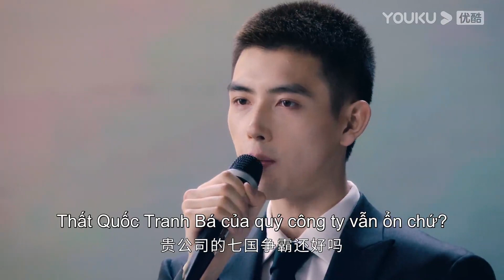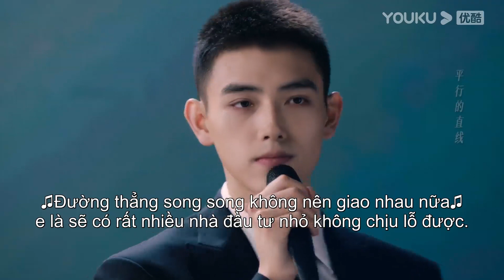Lý Tuân khiến Cao Kiến Hồng bẽ mặt | Chiếc Bật Lửa Và Váy Công Chúa | YOUKU